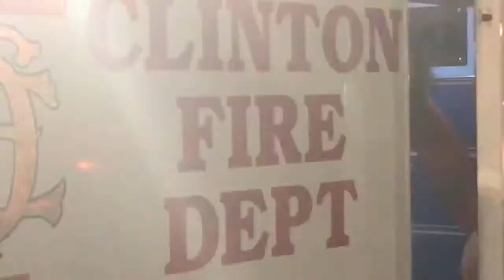Early morning house fire in Clinton deemed 'total loss'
Early morning house fire in Clinton deemed "a total loss"